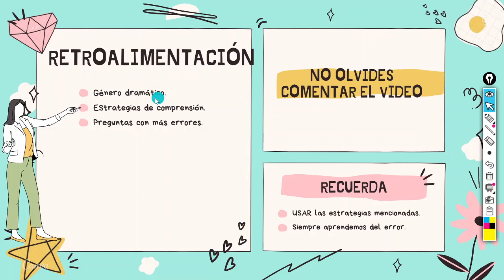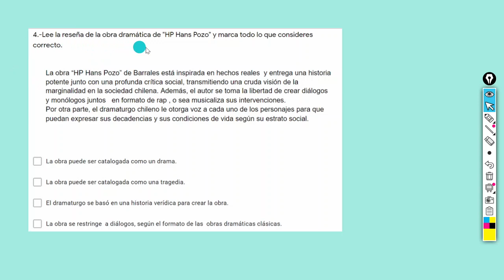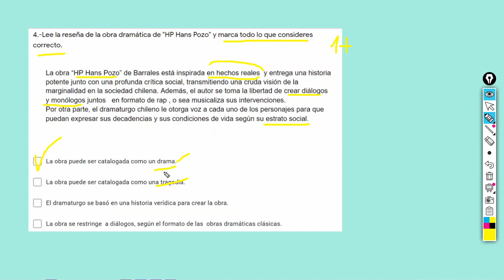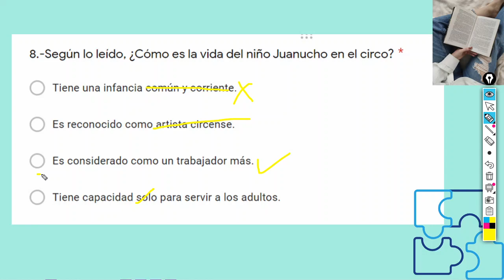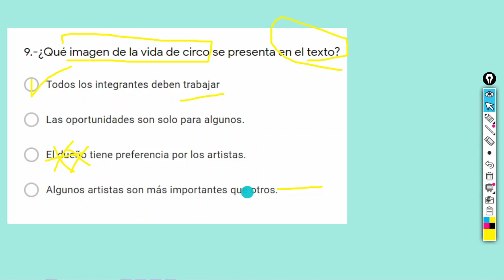2° Medio A, retroalimentación género dramático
Recuerda  que saber y comprender en qué y cómo te equivocaste, es la clave para ir mejorando ;)